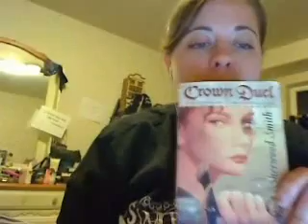14-Crown Duel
Hello hello today's book is Crown Duel by Sherwood Smith. Did everyone enjoy Breaking Dawn? I hope so ^^
cheers